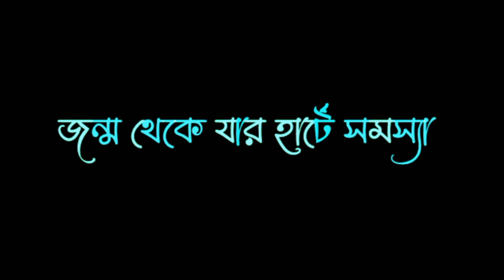মানুষের জীবনে পরীক্ষা || dr.zakir naik whatsapp status video bangla | Islamic black screen lyrics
abu taha muhammad adnan voice💕||bangla islamic status video